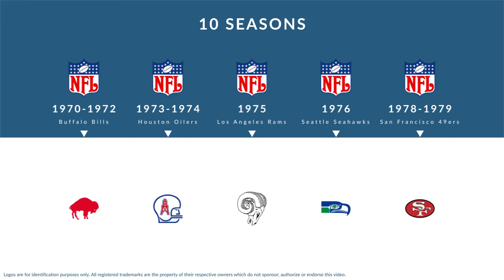Al Cowlings: Football Linebacker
Al Cowlings is a former professional football linebacker who played for 10 seasons from 1970 to 1979.

In college, Cowlings played for the USC Trojans in Los Angeles California.

Professionally, Cowlings played for the Buffalo Bills, the Houston Oilers, the Los Angeles Rams, the Seattle Seahawks, the Los Angeles Rams, and the San Francisco 49ers.